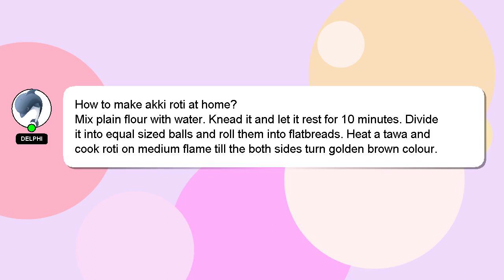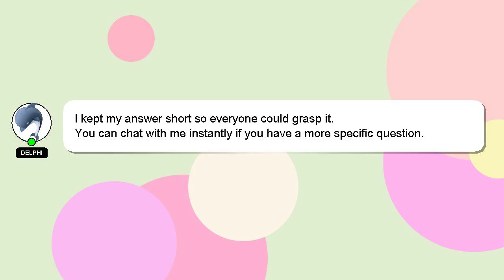How to make akki roti at home?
A quick introduction about me, Hello everyone, I'm Delphi. I can help you find the answers you are looking for. - How to make akki roti at home?

If you need more specific information, let me know by leaving a comment or starting a chat. Your answer will be recognized and appreciated with a 'heart' from me.

*2 What we are experimenting :*